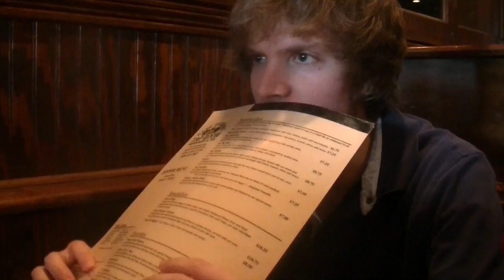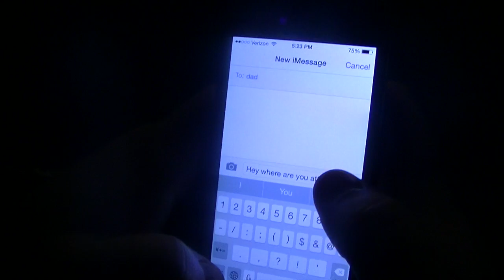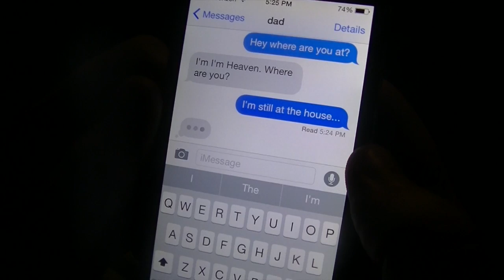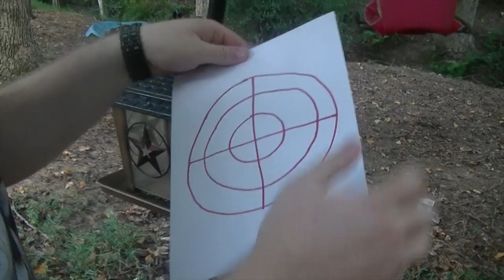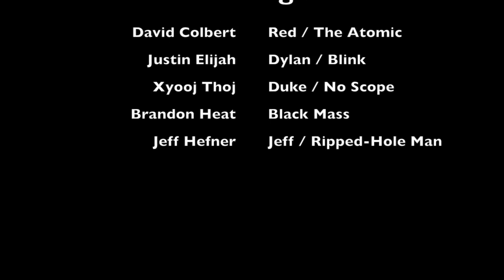The Allegiant (2015)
Three superheroes (No Scope, Blink and The Atomic) must join forces in order to stop the super villain known as Black Mass.